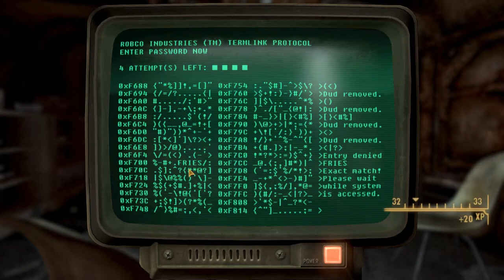Lazy Plays - Fallout: New Vegas - Part 49 - Vault 11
Lazy Plays Fallout: New Vegas Walkthrough by lazysgames